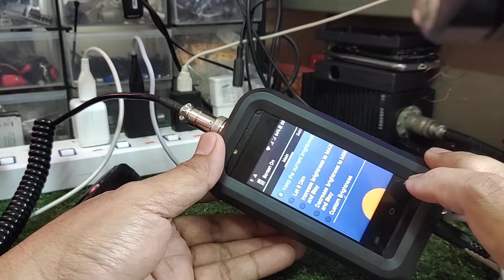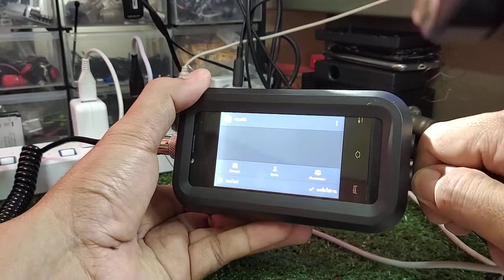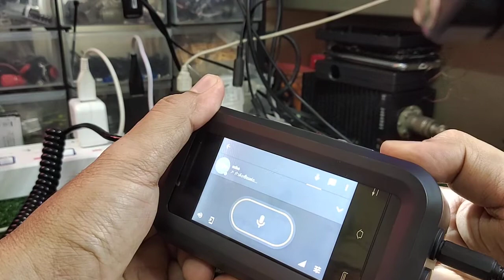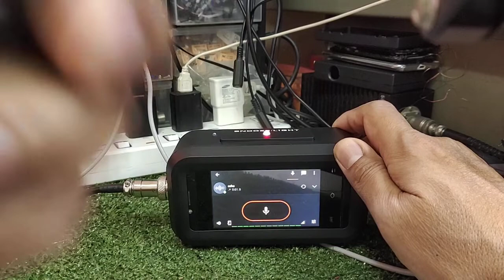โมบาย น้อย zello ts3 true